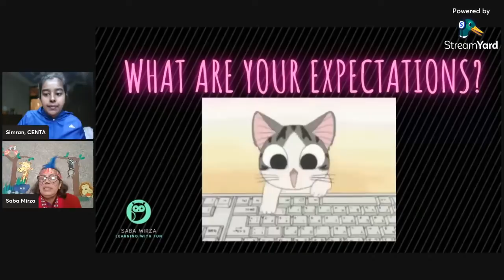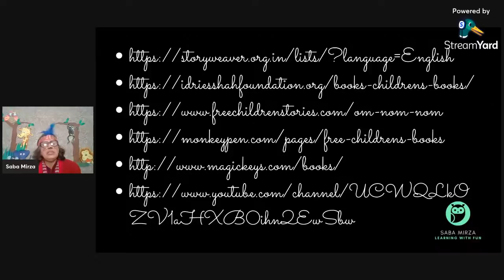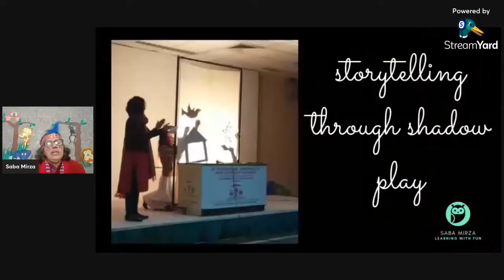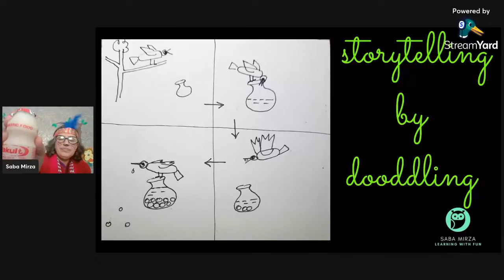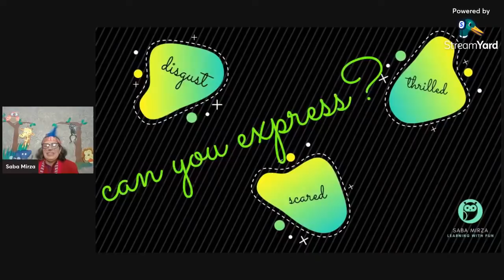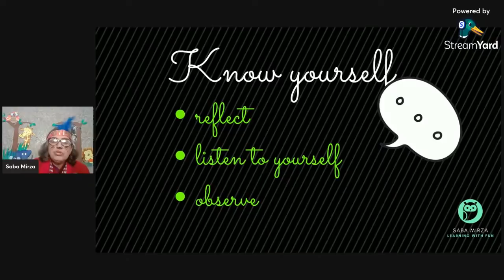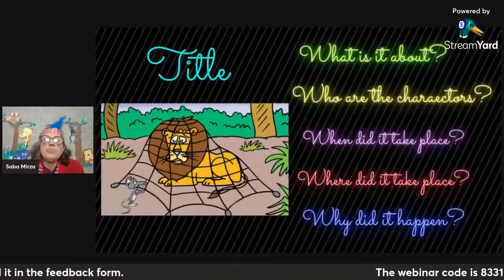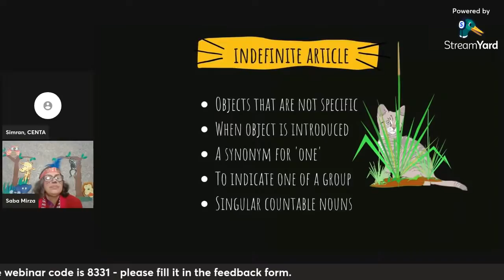The Art of Storytelling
The storytelling approach in the teaching-learning process creates higher retention and recall, leading to a memorable and vivid learning experience.